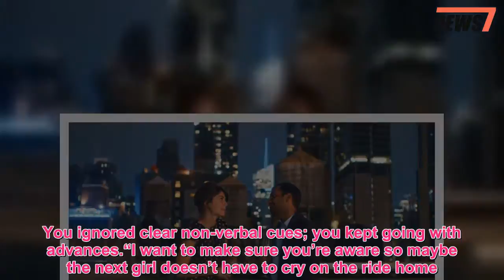Aziz Ansari accused of sexual assault by Brooklyn photographer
Award-winning actor and comedian Aziz Ansari is being accused of sex assault by a Brooklyn woman who says she is speaking up because she resents that he wore a “Time’s Up” pin at the Golden Globes last week.The unidentified 23-year-old accuser described the alleged incident during an interview with Babe.net, saying it occurred at Aziz’s Tribeca apartment after a dinner date last September.Using the name Grace, she told the site that the “Master of None’’ star ignored numerous “cues” indicating that she “wasn’t interested” in getting physical — and proceeded to take her clothes off anyway and engage in oral sex.Ansari, 34, repeatedly shoved his fingers down the woman’s throat, and simultaneously touched her genitals, she said.“The move he kept doing was taking his two fingers in a V-shape and putting them in my mouth,” Grace claimed, dubbing it “the claw.”“I know I was physically giving off cues that I wasn’t interested,” she said.“I don’t think that was noticed at all, or if it was, it was ignored.”“It was 30 minutes of me getting up and moving and him following and sticking his fingers down my throat again,” said the woman, identified as a Brooklyn photographer.“It was really repetitive.It felt like a f–king game.”Grace claims to have met Ansari at an Emmys after-party the week before their dinner date.She said she initially liked him, but quickly became disgusted when the sweet-faced funnyman turned aggressive.“Most of my discomfort was expressed in me pulling away and mumbling,” Grace told Babe.net.Still, she said that she remained in the apartment and that when Ansari asked for oral sex, she complied.It wasn’t until he broke out “the claw” and became more unrelenting that she became completely upset and wanted to leave, she said.“Where do you want me to f–k you? Do you want me to f–k you right here?” Ansari asked her at one point, according to Grace.“I just remember looking in the mirror and seeing him behind me.He was very much caught up in the moment and I obviously very much wasn’t,” she recalled.“After he bent me over is when I stood up and said no, I don’t think I’m ready to do this.”The next day, Grace said the former “Parks and Recreation” star texted her, “Hey — it was fun meeting you last night.”She says she responded, “Last night might have been fun for you, but it wasn’t for me.You ignored clear non-verbal cues; you kept going with advances.“I want to make sure you’re aware so maybe the next girl doesn’t have to cry on the ride home.”Ansari allegedly responded, “I’m so sad to hear this.Clearly, I misread things in the moment and I’m truly sorry.”Copies of the texts were posted on Babe.net.Grace told the site that she chose to finally come forward after seeing Ansari at the Golden Globes wearing an anti-sexual-harassment “Time’s Up” pin.Ansari responded to her claims in a statement Sunday night, saying, “It was true that everything did seem okay to me, so when I heard that it was not the case for her, I was surprised and concerned.I